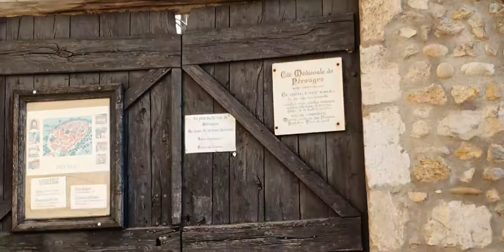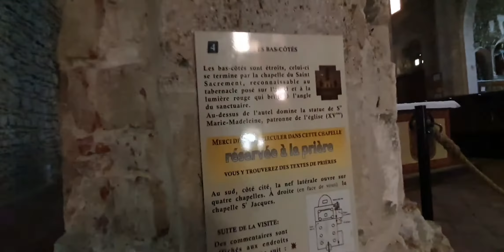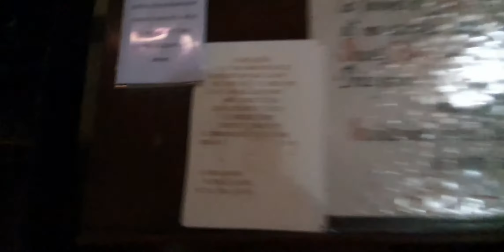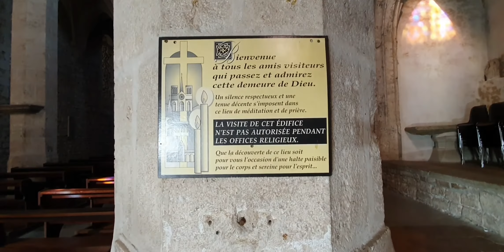Pérouges, Église Sainte Marie Madeleine dans l'Ain (01).